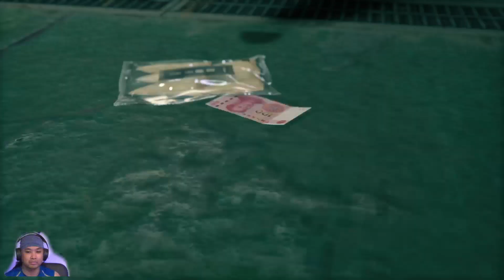Yakuza: Like A Dragon: Day 4.2 - Gaming Journal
PM Entry

First playthrough of Yakuza: Like A Dragon, played on the PS5.

Day 4

Gaming Journal 2021

SOCIAL